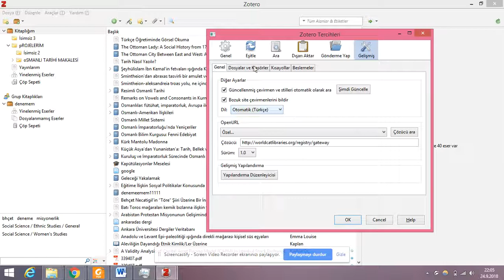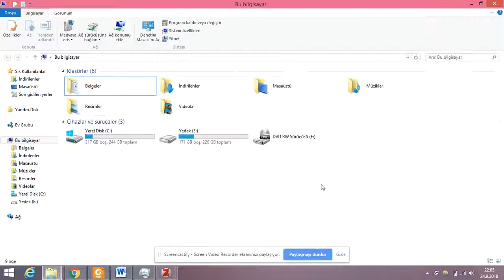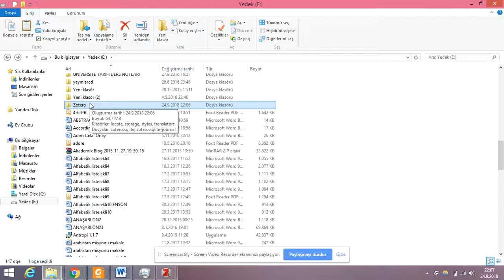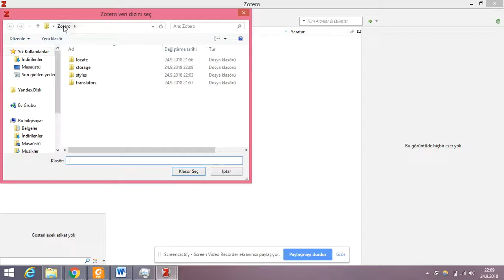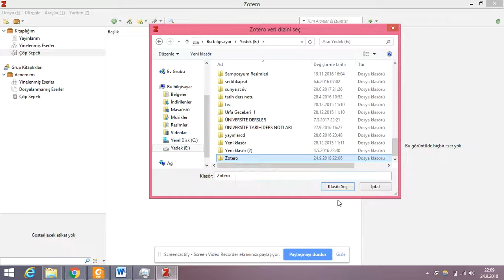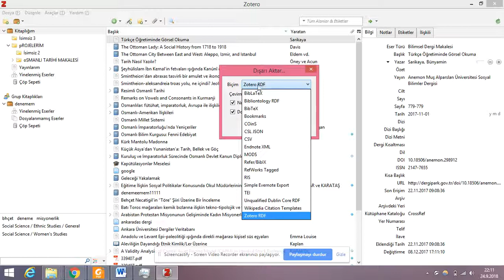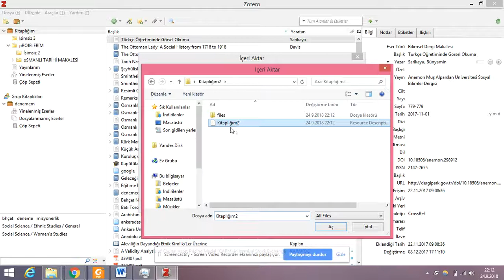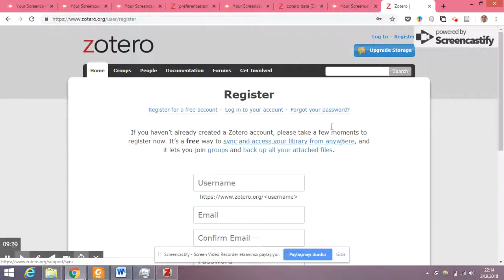Ders 18 Zoteroda manuel yedekleme nasıl yapılır?